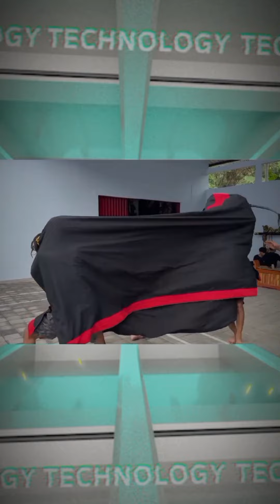PANAS! PERANG BARONGAN KESURUPAN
gwsm liburan ke bali

Sumber: Garuda Wisnu Satria Muda